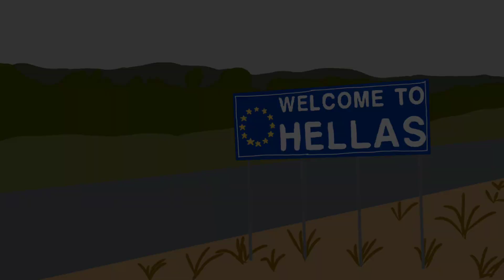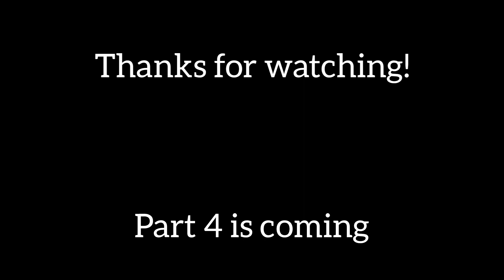Train journey to Greece | Episode 3